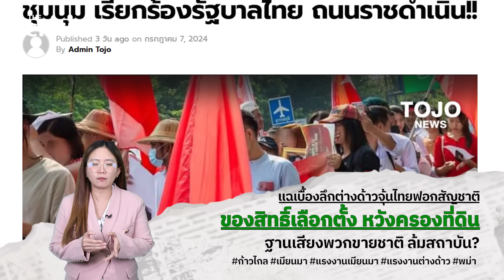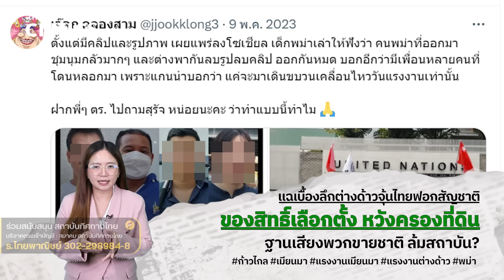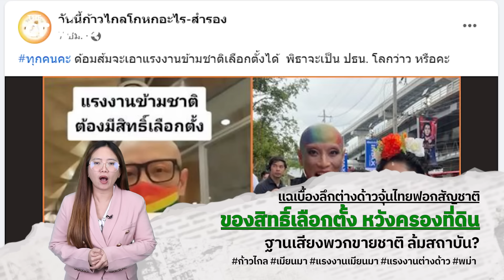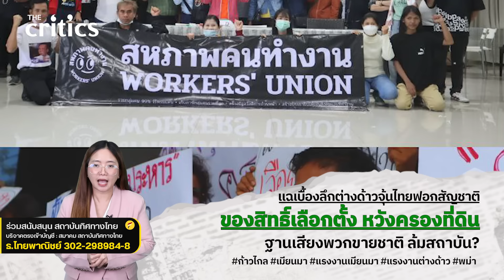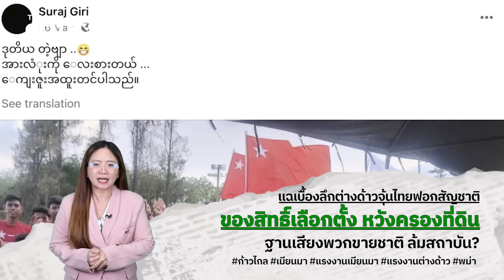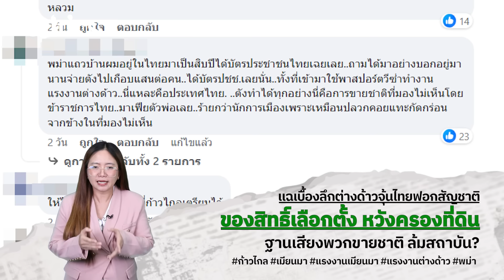แฉต่างด้าวชุบตัว ฟอกสัญชาติของสิทธิ์เลือกตั้ง ครองที่ดิน ฐานเสียงให้พวกขายชาติ ล้มสถาบัน?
แฉต่างด้าวชุบตัว  ฟอกสัญชาติจุ้นการเมืองไทยของสิทธิ์เลือกตั้ง หวังครอบครองที่ดินไทย หวั่นกลายเป็นฐานเสียงให้พวกคนไทยขายชาติ ล้มสถาบัน?